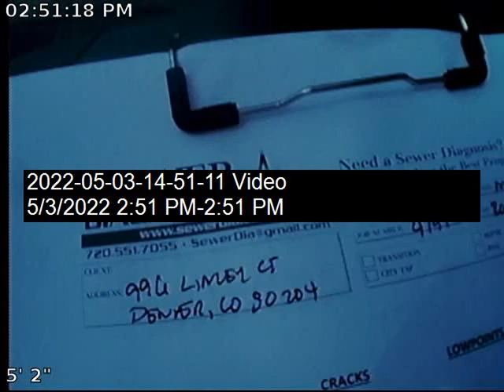Linley Ct Sewer #1